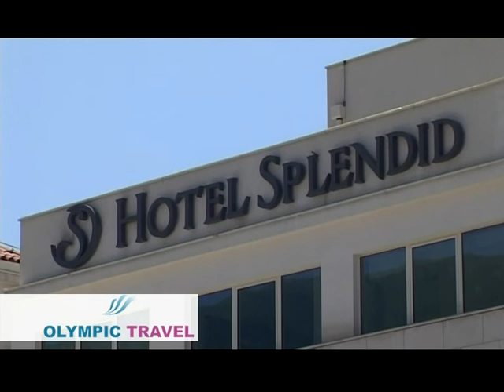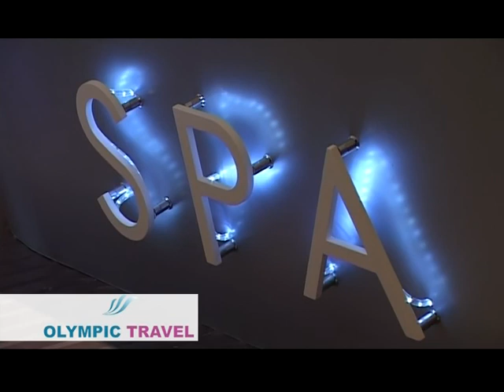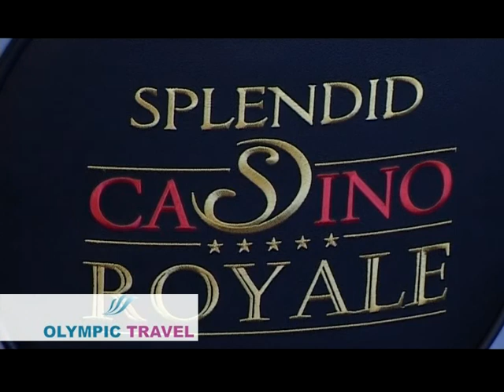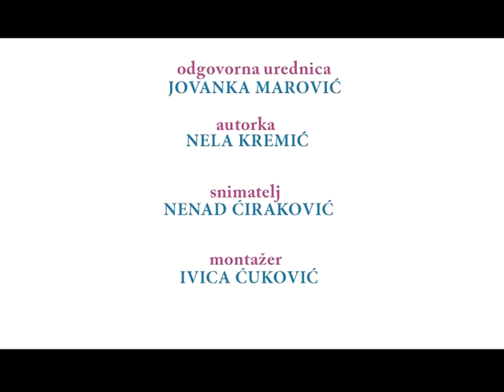OLYMPIC TRAVEL, SPLENDID CONFERENCE & SPA BECICI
Olympic Travel
Srbija, 34000 Kragujevac
Karadjordjeva 20, lokal 5
+381/34/332422
+381/34/332452
+381/34/335737